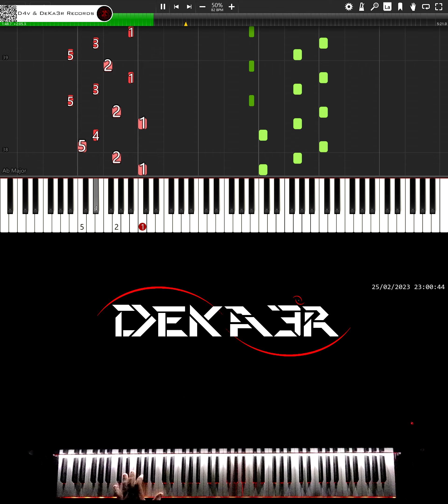🔴 IRL 🎹 RUNNER • CREACIÓN DE SU DIGITACIÓN, MNEMOTECNIA Y ESTUDIO PARA PIANO